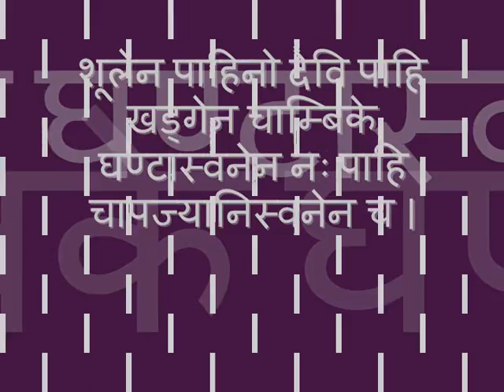Powerful Durga Mantra | Raksha Prapti Mantra | with Sanskrit text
Powerful Mantra for Protection (रक्षा  प्राप्ति मंत्र )

LYRICS:
shulena paahino devi paahi khadgena chaambike
ghantasvanena nah paahi chaapajyaanisvanena cha|

शूलेन पाहिनो देवि पाहि खड्गेन चाम्बिके
घण्टास्वनेन नः पाहि चापज्यानिस्वनेन च ।

Track: Raksha Praapti Mantra (for Protection)
Artist: Jitender Singh
Album: Moksha - 25 Mantras for Health, Happiness and Prosperity
Music: Jitender Singh